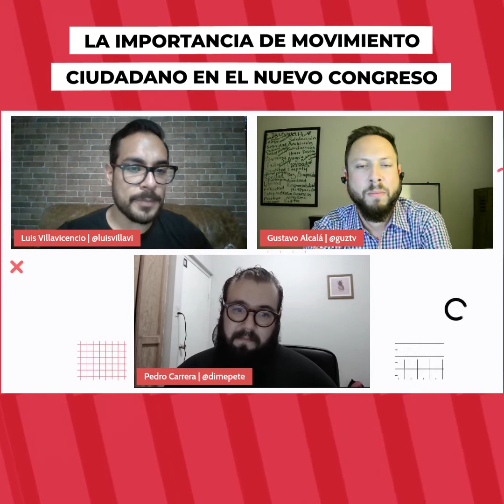La importancia de Movimiento Ciudadano en el nuevo Congreso | En La Mesa | Referente.mx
¿Cuál será el nuevo papel de Movimiento Ciudadano en el Congreso local? Aunque llega con una limitada representación, el juego que intente jugar podría inclinar la balanza de manera muy interesante.